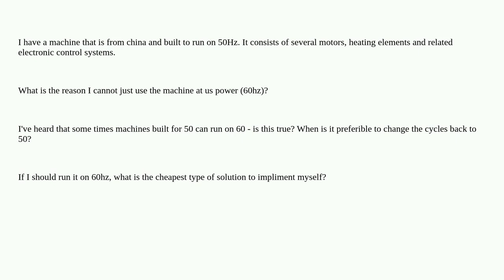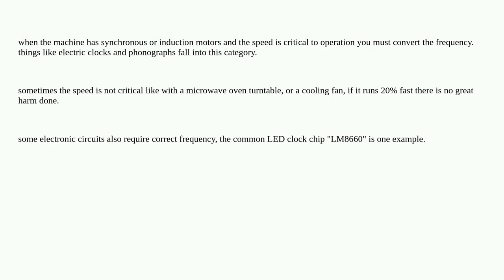Electronics: Why necessary to convert machine from 50hz to 60hz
Why necessary to convert machine from 50hz to 60hz

  power-supply power-electronics duty-cycle